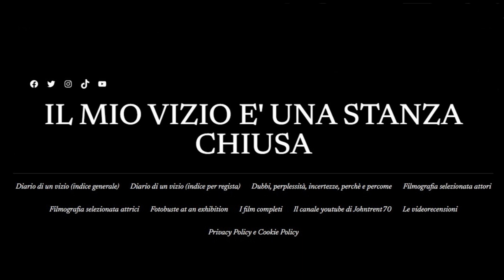VIDEOBLOG IL MIO VIZIO #5 - Acapulco, prima spiaggia... a sinistra (1983)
Un film di Sergio Martino con Gigi Sammarchi, Andrea Roncato, Gegia, Mirella Banti, Anna Kanakis, Nicoletta Piersanti, Simona Marchini - 1983